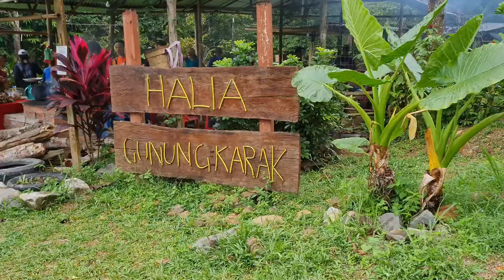VLOG #5 - GUNUNG HALIA, KARAK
尋找靜靜